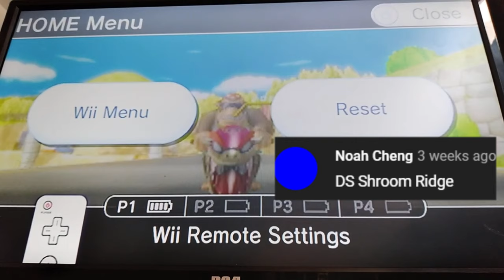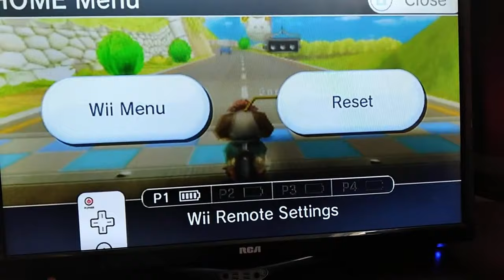Mario Kart Wii Custom Track: Lazer vs DS Shroom Ridge Expert Ghost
Today We Do Our Best To See If We Can Make It To The Top 10 Leader

My Ghost: My SD Card Broke At The Time, So I Don't Have My Ghost